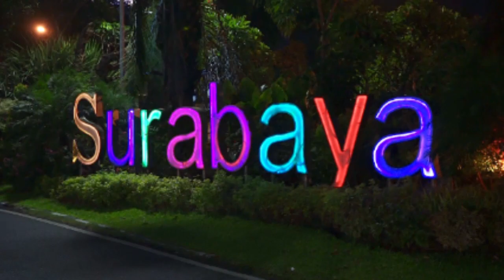Ternyata Surabaya Indah Lho Saat Malam Hari, Mau Tau..??